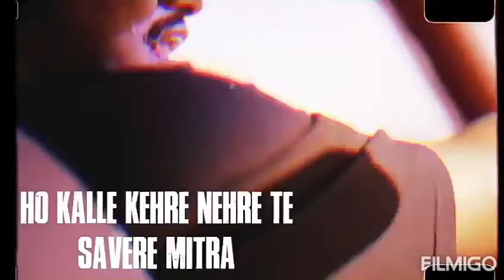Sidhu mossa wala | official video | pinb | new punjabi song PUNJABI MUSICAL COMPANY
Song:
Lyric:  sidhu mosaa wala
Composer: sidhu mosaa wala
Label: PUNJABI MUSICAL COMPANY